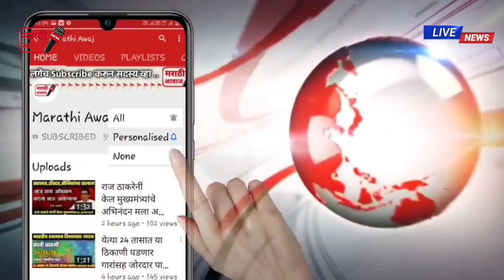शिवसेनेचा भाजपला पुन्हा दे धक्का ! राजकीय वर्तुळात एकच चर्चा नक्की पहा | Shivsena on BJP latest news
शिवसेनेचा भाजपला पुन्हा दे धक्का ! राजकीय वर्तुळात एकच चर्चा नक्की पहा एकदा नक्की पहा व्हिडिओ | Shivsena on BJP latest news